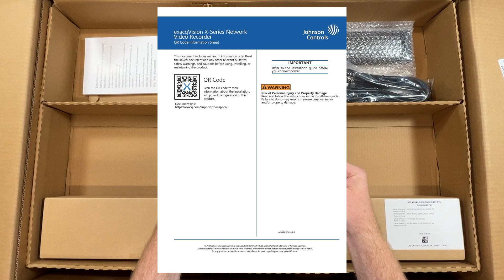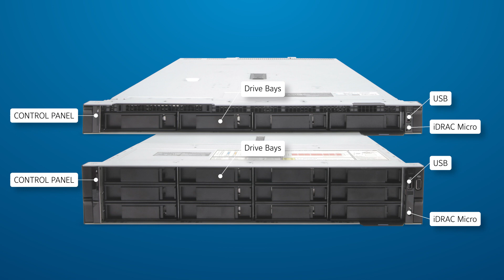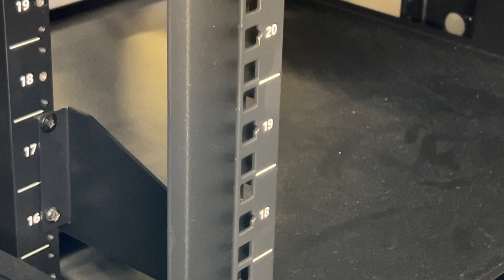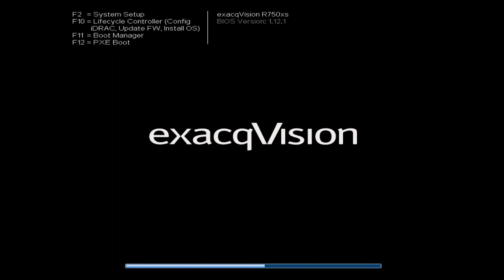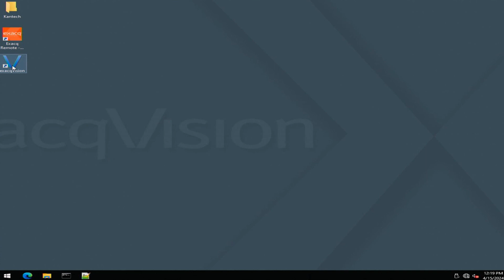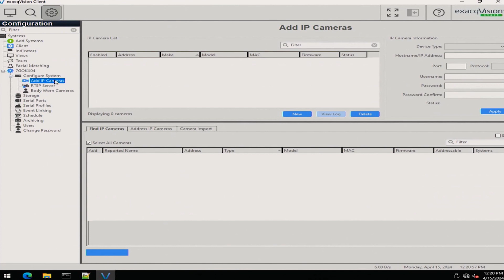exacqVision X-Series Quick Start Video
The X-Series Network Video Recorder from Exacq provides high performance hardware with exacqVision surveillance video management software. All X-Series systems provide hot-swappable hard drives, dual, hot-swappable power supplies and mirrored operating system drives independent of video storage for continuous uptime. This Quick Start Video will introduce you to the X-Series systems and guide you through initial setup.

Chapters:
00:00 Intro
00:08 Getting Started
00:30 Unboxing
02:40 Rack Installation
03:20 Initial Setup